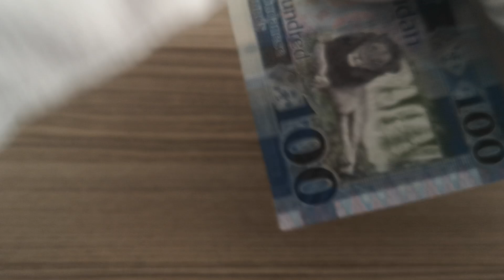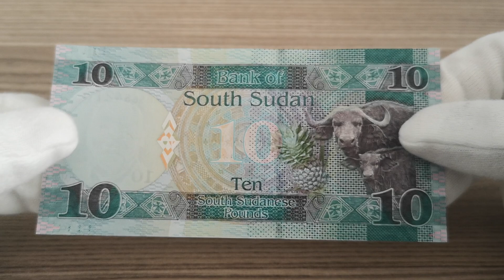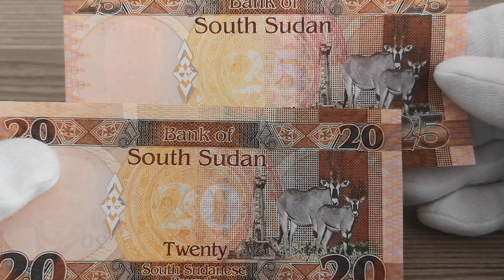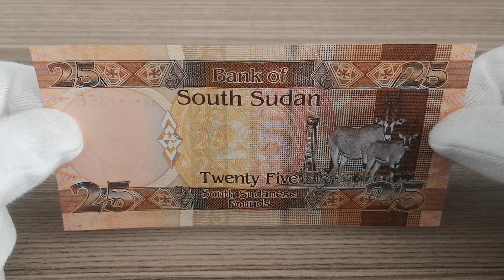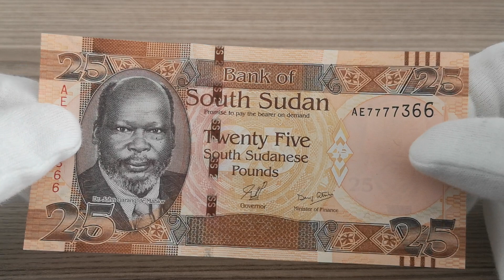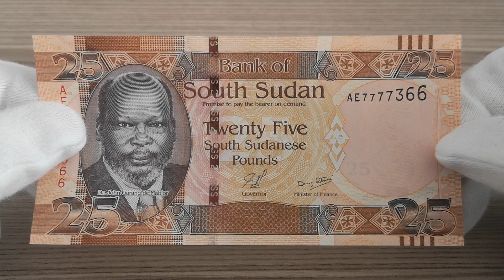En Değerlisi Bu - Güney Sudan 25 Pound 2011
Bu videoda Güney Sudan kağıt paraları koleksiyonumdan birkaç tane para gösteriyor ve 25 Pounds 2011 değeri ve özellikleri hakkında bilgiler veriyorum.